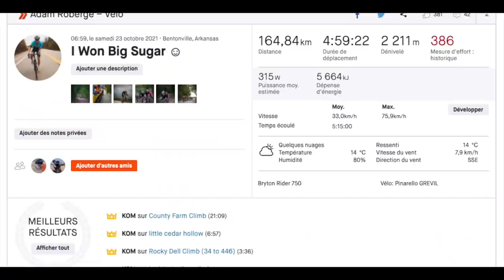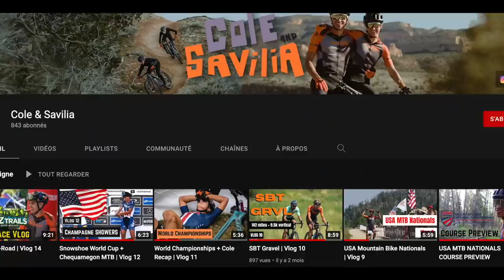I WON BIG SUGAR Using These 3 SECRET WEAPONS 🤫 (Race Report)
🤝 PARTNERSHIP  🤝
🤟 FOLLOW ME  😇
🙏 SUPPORT  🙏
This Content is valuable to you, and you would like to encourage me:
⚠️ EXCLUSIVE DISCOUNT  ⚠️
🏆 COACHING  🏆
You would like me to coach you privately to raise your level of performance on the bike and be the best athlete you can possibly be?